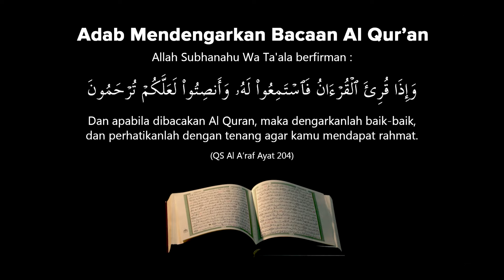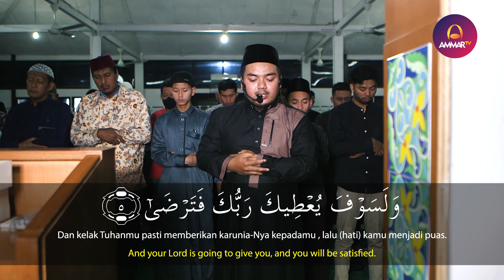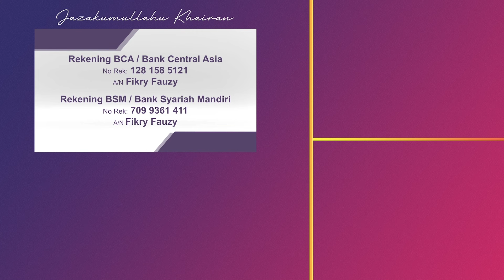SURAT AD DHUHA - AL KAFIRUN - AL IKHLAS || ISTIHSAN ARIF AL FUDHAILY || IMAM SHALAT WITIR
Tafsir Surat Ad Dhuha

1-3). Allah bersumpah demi waktu dhuha. Yang dimaksud dengannya adalah seluruh waktu siang. Dia juga bersumpah demi malam saat sunyi dari (kebisingan) makhluk dan sangat gelap. Allah bersumpah dengan makhluk-makhluk-Nya yang dikehendaki-Nya. Adapun makhluk, ia tidak boleh bersumpah dengan selain sang Penciptanya, karena bersumpah dengan selain Allah adalah syirik. Wahai Rasul, tidaklah Tuhanmu meninggalkanmu dan tidak pula benci dengan menangguhkan turunnya wahyu kepadamu.

4-5). Sungguh negeri akhirat itu lebih bagimu daripada negeri dunia. Kelak pasti Tuhanmu akan memberikan kepadamu, wahai Nabi, berbagi macam kenikmatan di akhirat lalu engkau ridha dengan hal itu.

6-8). Bukankah dulu Dia mendapatimu sebagai seorang yatim, dan ayahmu meninggal saat kamu berada dalam kandungan ibumu, lalu Dia melindungimu. Dia mendapatimu tidak mengetahui apa itu kitab dan apa itu iman? Lalu Dia mengajarimu apa yang tidak engkau ketahui. Dia memberimu pertolongan untuk melakukan amal-amal yang terbaik? Dia mendapatimu sebagai seorang yang fakir, lalu Dia memberikan rezekimu kepadamu, dan mencukupi dirimu dengan kesederhanaan dan kesabaran?

9-11). Adapun terhadap anak yatim, maka janganlah engkau memperlakukannya dengan buruk. Sedangkan terhadap orang yang minta-minta, janganlah engkau menghardiknya. Akan tetapi berilah ia makan dan penuhilah kebutuhannya. Adapun terhadap nikmat Tuhanmu yang diberikan kepadamu, sebut-sebutkanlah.

1). Katakanlah (wahai rasul) kepada orang orang yang kafir kepada Allah dan rasul NYA, “wahai orang-orang yang kafir kepada Allah.”

2). Aku tidak menyebah apa yang kalian sembah, yaitu berhala-berhala dan sembahan sembahan yang palsu.

3). Kalian juga tidak menyemabah apa yang aku sembah, yaitu Allah yang maha esa, Dia adalah tuhan alam semesta yang hanya Dia semata yang berhak di sembah.

4). Dan aku tidak menyembah apa yang kalian sembah, yaitu berhala-berhala dan tuhan-tuhan yang batil.

5). Kalian juga tidak akan pernah menyembah apa yang aku sembah,” Ayat ini turun berkaitan dengan orang orang musyrik tertentu yang Allah telah mengetahui bahwa mereka tidak akan beriman selamanya,

6). Bagi kalian agama kalian yang kalian bersikukuh mempertahankannya, dan bagiku agamaku yang aku tidak akan mencari selainnya.

Tafsir Al Ikhlas

1. Wahai Rasul, katakanlah Dialah Allah Yang Maha Esa dengan uluhiyah, rububiyah, nama dan sifat-Nya, tidak ada sekutu bagi-Nya dalam hal itu.

2. Allah-lah yang Maha sempurna dalam sifat-sifat kemuliaan dan keagungan, yang dituju oleh semua makhluk untuk menyelesaikan kebutuhan dan keinginan.

3. Dia tidak mempunyai anak , ayah, atau istri.

4. Dan tidak ada seorang pun dari makhluk-Nya yang setara atau serupa dengan-Nya, baik dalam nama-nama-Nya, sifat-sifat-Nya, maupun perbuatan-Nya. Mahasuci Allah dari serupa dengan makhluk-Nya.

Supported by

Follow Instagram: @iphonesekon

Agni Surya - Electric & Electronic Supplies

📍 Masjid Ar Rahman Kota Baru Parahyangan, Bandung